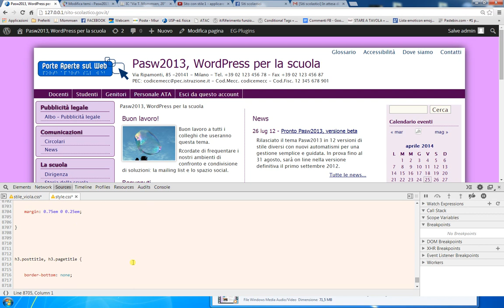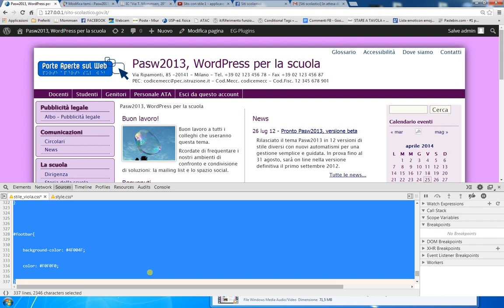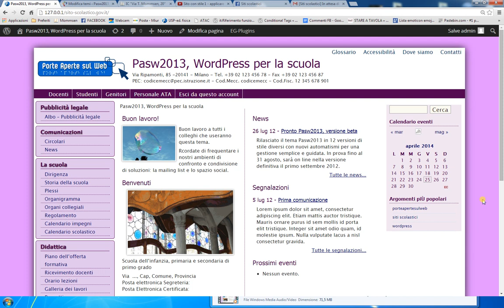Sito con stile 2 - creare menu con bordi arrotondati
Si spiega come modificare i menu della barra di navigazione sinistra della pagina web inserendo un bordo con angoli arrotondati e un'ombreggiatura al titolo dei menu.